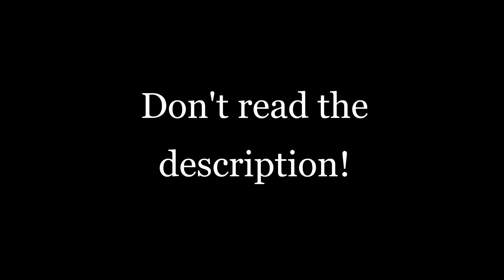Don't watch this video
Don't read my comment